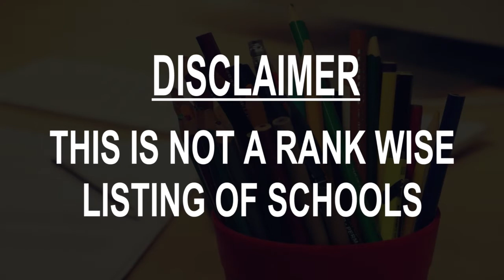Best Schools around Morningside Heights, United States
Must Watch.. Best Schools around Morningside Heights

Click on Bell ICON to get the notification of New Videos.This is not rank wise listing of Top Schools in Morningside Heights, it's the list of best Schools around Morningside Heights as per the ratings given by our users.

Listed Schools:

Columbia Business School
3022 Broadway

Bank Street School for Children
610 W 112th St

Columbia Law School
435 W 116th St

School of International and Public Affairs
420 W 118th St #1410

Manhattan School of Music
130 Claremont Ave

Fu Foundation School of Engineering and Applied Science
500 W 120th St #510

New York Theological Seminary
475 Riverside Dr

Morningside Playcare
501 W 123rd St

The Cathedral School of St. John the Divine
1047 Amsterdam Ave

St. Hilda's & St. Hugh's School
619 W 114th St